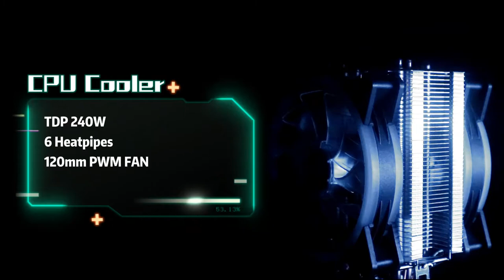CPU Cooler for Intel Core 12th gen CPU LGA 1700, 6 Heat Pipes, TDP 240W, 4 PIN 120mm PWM Fan